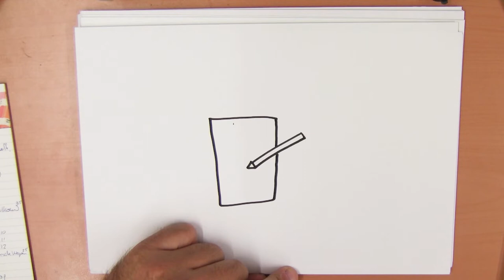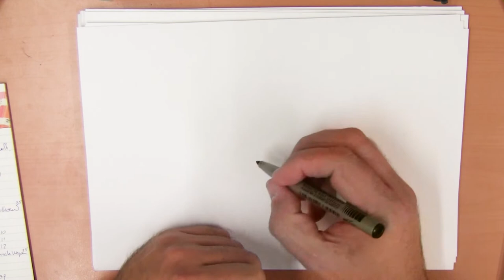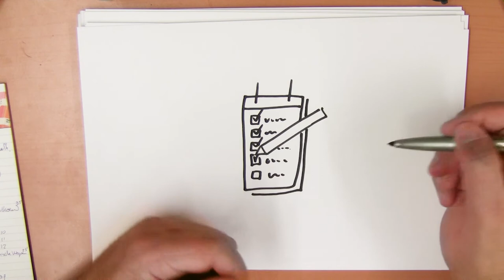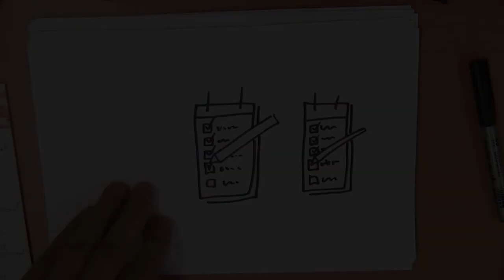Hoe teken ik een checklist?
vandaag gaan we een checklist tekenen.